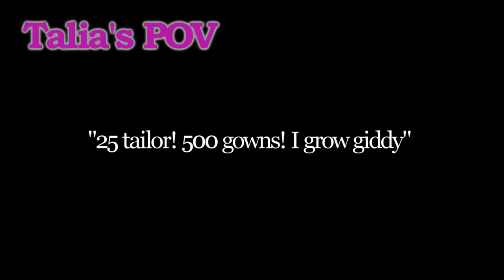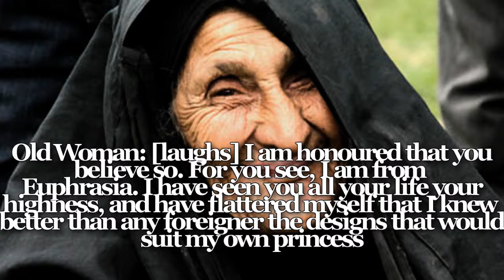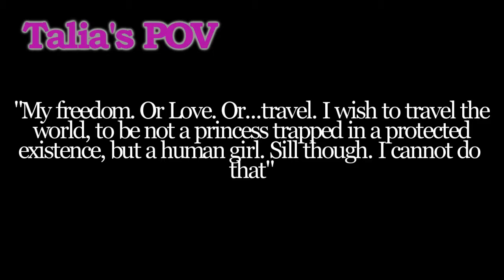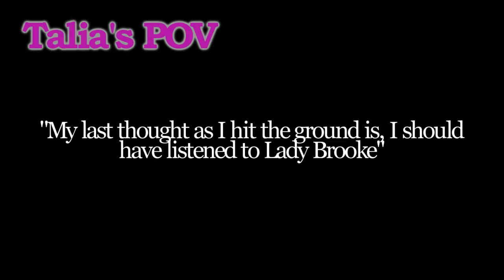A Kiss In Time 2 [Zashley Style]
10 + Comments for the next part [however I will be uploading the next part later today because there are many parts to this and I would like to introduce Zac's Character [Jack]